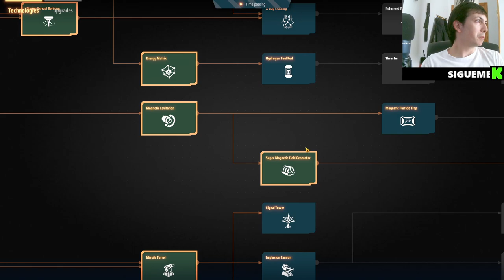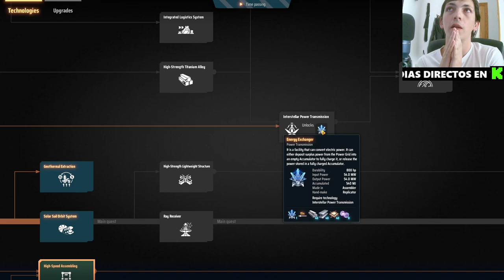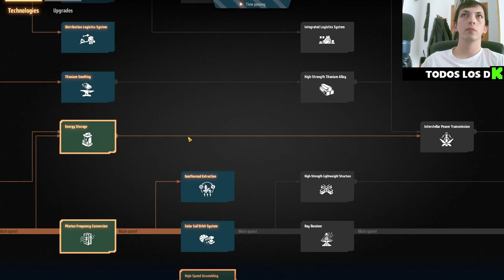🌟 ¡Conseguimos las baterías en DysonSphereProgram! ⚡️ Energía ilimitada 🚀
En este emocionante episodio de nuestra serie de YouTube sobre el videojuego Dyson Sphere Program, logramos obtener las tan ansiadas baterías. Estas baterías nos permitirán almacenar y gestionar la energía de manera mucho más eficiente, avanzando así en la construcción de nuestra esfera de Dyson. Acompáñanos en esta aventura espacial donde optimizamos nuestra producción y exploramos nuevas tecnologías para expandir nuestro imperio galáctico. No te pierdas este capítulo lleno de estrategias y descubrimientos.